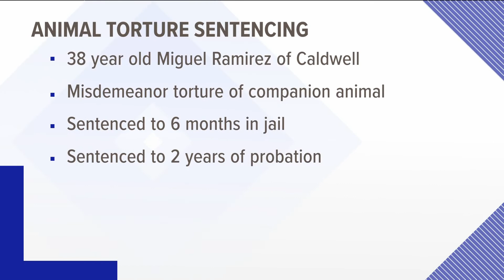Caldwell man sentenced to prison for 'torturing' and killing family dog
38-year-old Miguel Ramirez plead guilty to torturing the family dog after he stabbed it 15 times and tried to decapitate the dog.